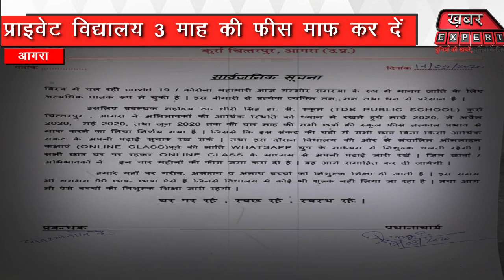Agra : कोरोनाकाल में ठा.धीरी सिंह विद्यालय ने दिखाया बड़ा दिल, 3 नही पूरे 4 माह की फीस माफ की ...